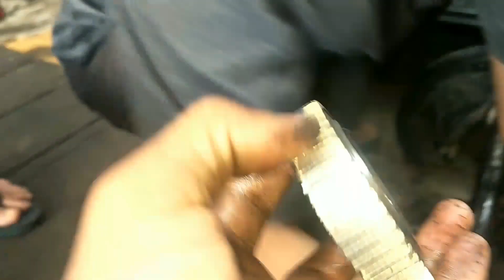Cara mengganti BEARING RODA BELAKANG TOYOTA INNOVA REBORN...